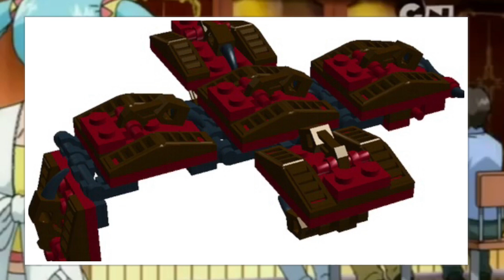БАКУГАНЫ В ЛЕГО?! / ЛЕГО САМОДЕЛКИ ПО БАКУГАНАМ / Lego Bakugan Mocs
Привет всем!В детстве я увлекался Бакуганами,решил вспомнить,как это было.Поэтому сделал видео на данную тематику))